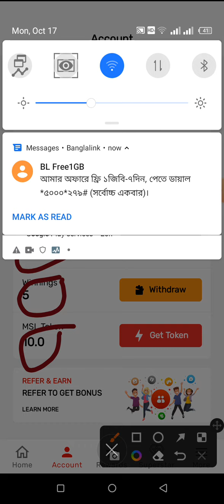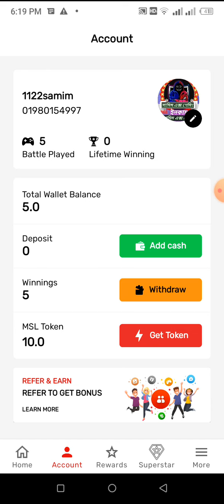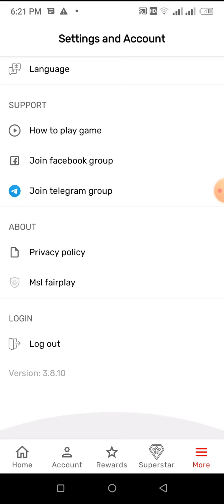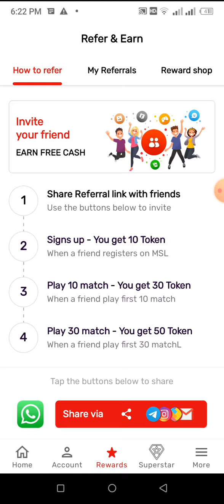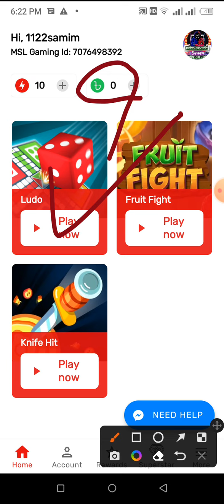Join MSL to play exciting games online and WIN real CASH daily. Download MSL APP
হেলো বন্ধ  রা।/""Sk*)-
সবাই কেমোন আছেন।/""Skip*")-
ত বন্ধ রা আসকের ভিডিও টা কেমোন লেগেছে/!!"
কমেন্টে  জানাও।/!!""
আসা কোরি ভালো লাগবে।/!!""
ত জদি ভালো না|লাগে তবে কমেন্টে জানাও(+)(#) / )--):Sk:"""Sk:""BDT:"""BDT:"""
  আমি আছি Skgemr41416 আপনাদের সাথে
সবাই বালো থাকবেন.  (Bay)(/skgemr4141)।
জারা জারা আমার সাথে  জোগাজোগ করতে চান
তারা আমার ফেসবুকের লিংক কে জান। লিংক দিয়েছি ( (৳)/!!
নিচে আছে/!

(+-*)1xgemar4141
We do not endorse gaming .In this video I just showed an Idea but I didn't give any guarantee of earn money. So please play all this to your own responsibility. Thank you.